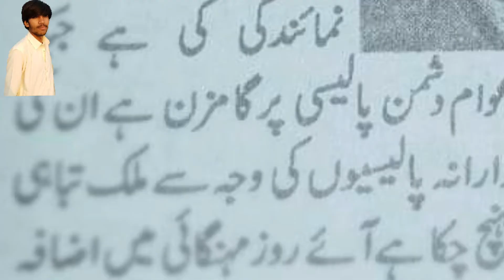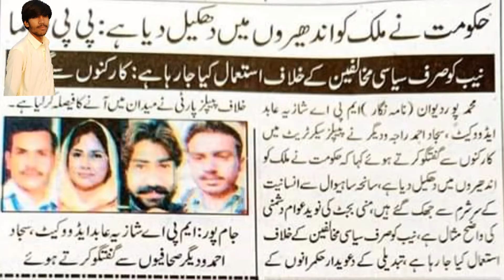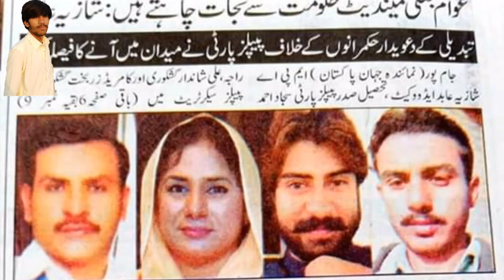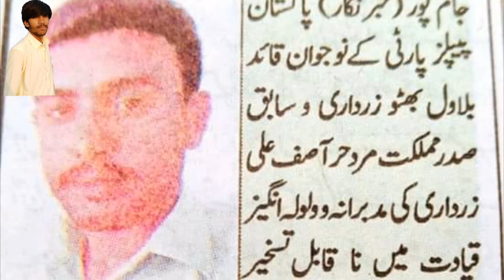Pakistan People party songs |Mpur